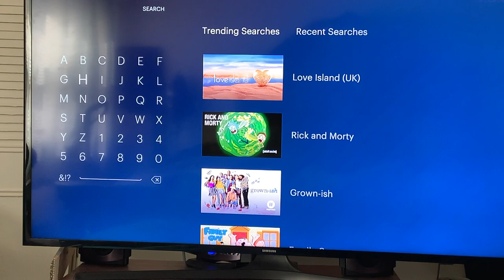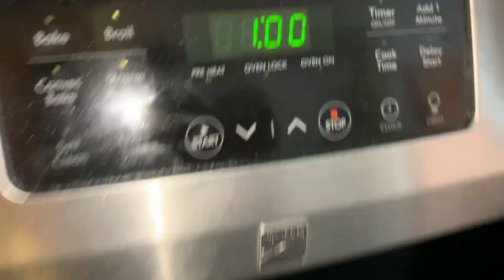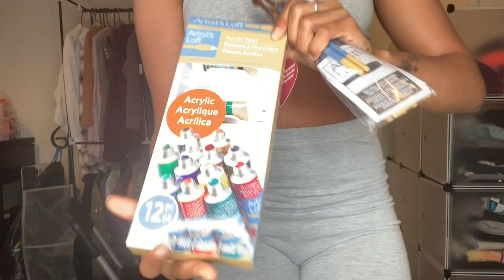A DAY IN QUARANTINE: COOK WITH ME, PAINT, AND CUT HAIR!???😱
Welcome Back BABESSSS💕💕Thank you so much for visiting my channel! I hope you enjoy this QUARANTINE vlog inside. Make sure to comment some QUESTIONS down below for my upcoming Q&A, and tell me what you want me to film next.